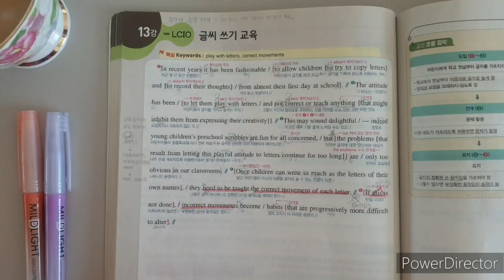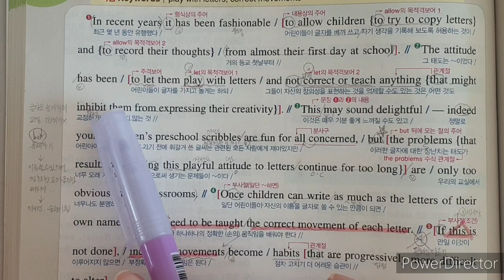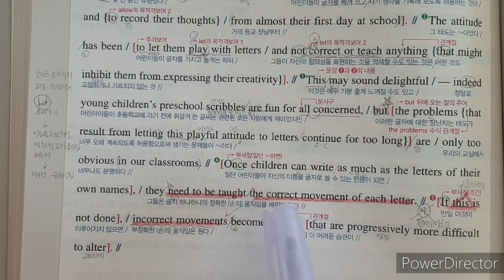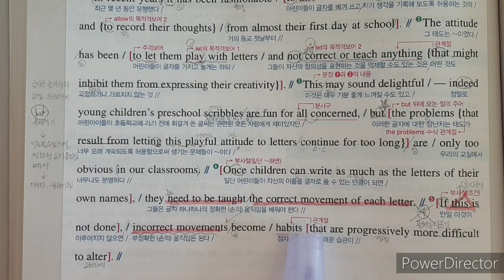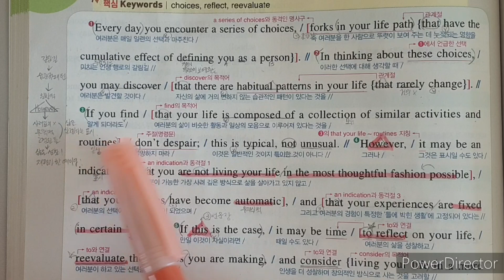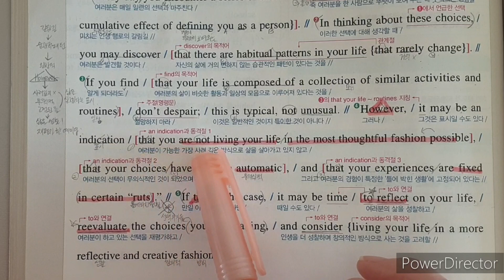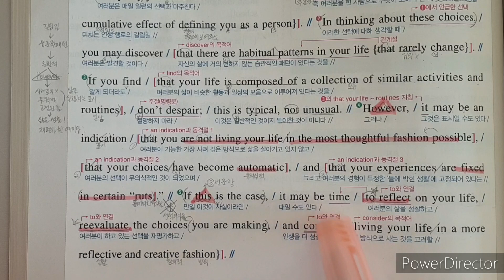듣는독해 수능완성28